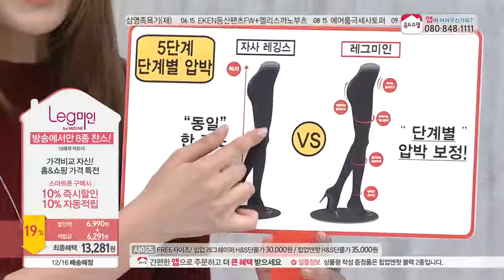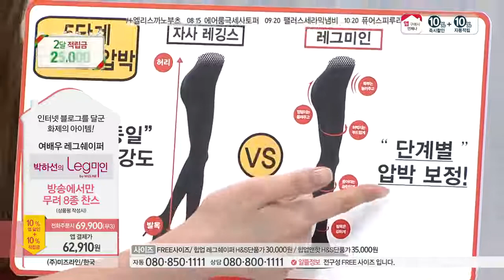[STYLE CUT] Legmein Pressurized Panty Stocking Model Wear Bar[홈쇼핑 레전드]